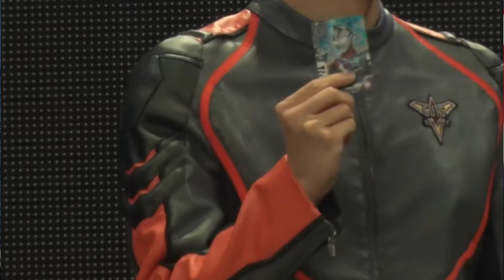BAHAS ULTRA HEROES EXPO SUMMER FESTIIVAL 2022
Dalam Video kali ini Om Uzo Mau Bahas Pertemuan Pertama Kalinya
Shin Asuka dengan Asumi Kanata